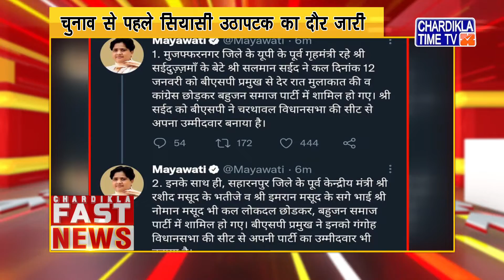Hindi News Live Today | Hindi Latest News Today | Fast News | Top News | Chardikla Time Tv News